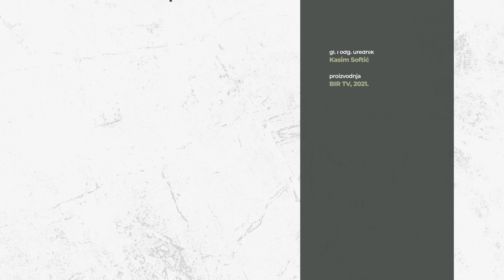PRESS PRETRES - Faruk Hadžić: Ne znamo da li je ovo inflacija koja će rasti ili je privremena